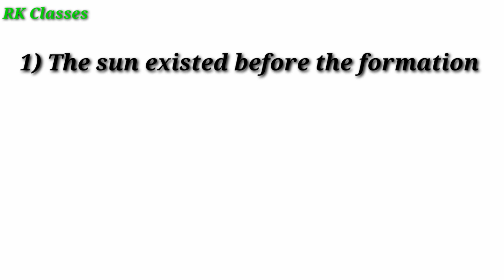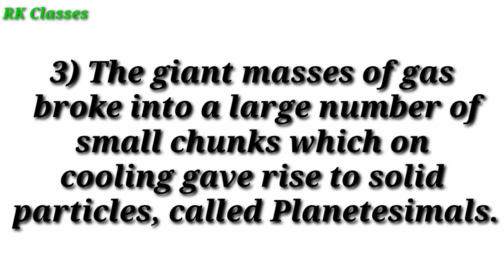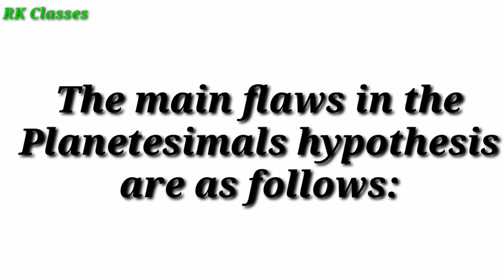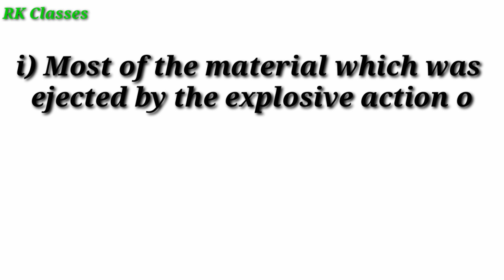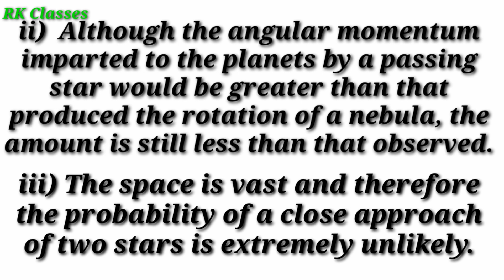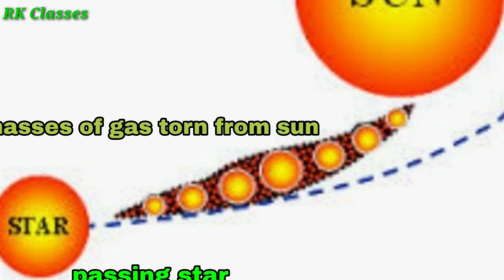Planetesimals hypothesis || Origin of Earth|| Geology Lecturers || RK Classes || Ravinder Kotwal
Planetesimals hypothesis
Geology Lecturers , JKSSB
Origin of the earth and solar system
by
Ravinder Kotwal